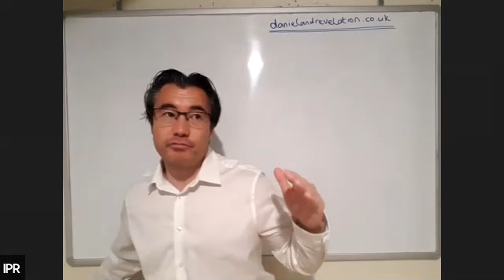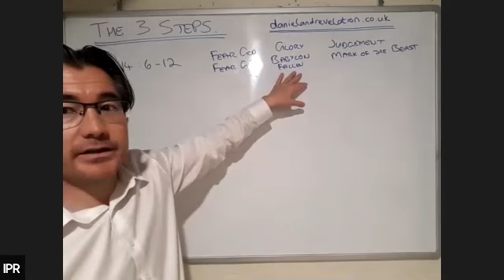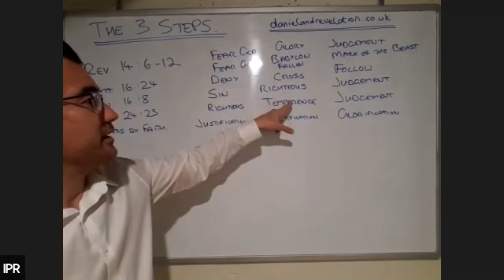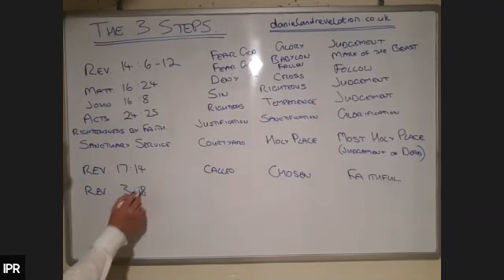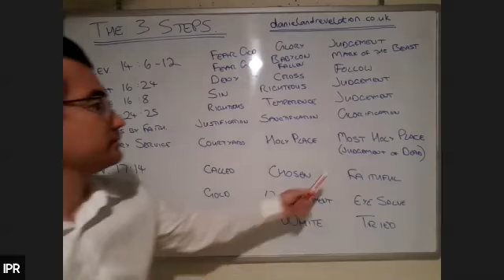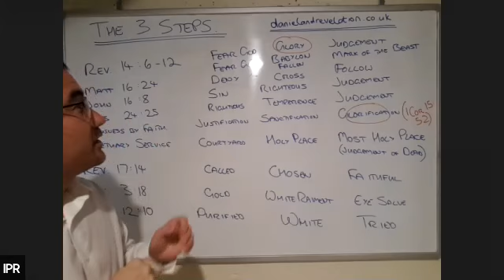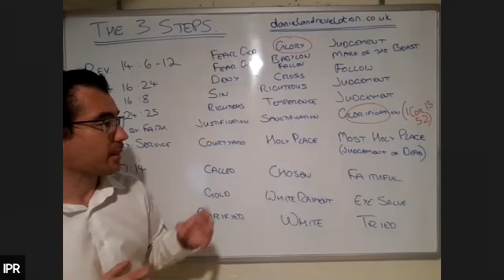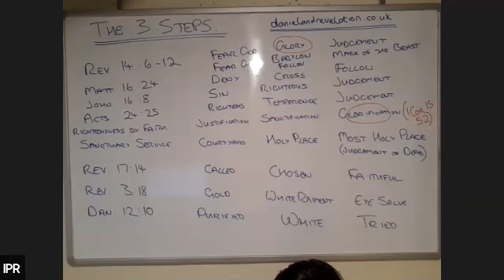6. The Three Step Test - Aaron Sen (16th April 2021)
Aaron Sen
April 16, 2021
Series 1: Line Upon Line (Chinese Translation)
The Three Step Test